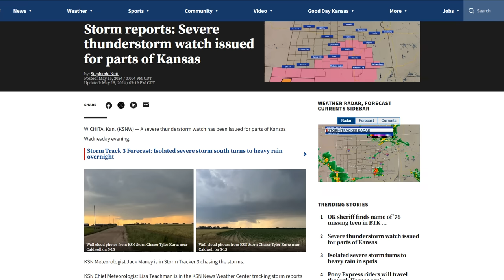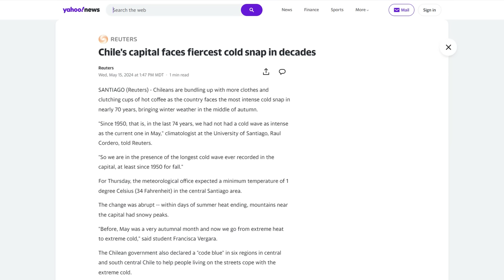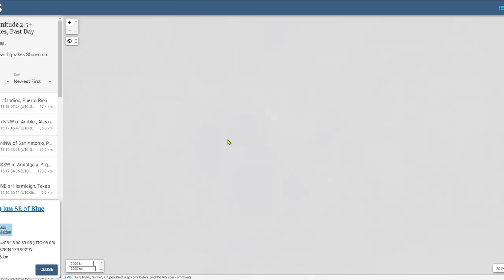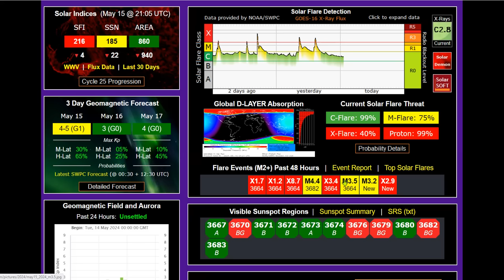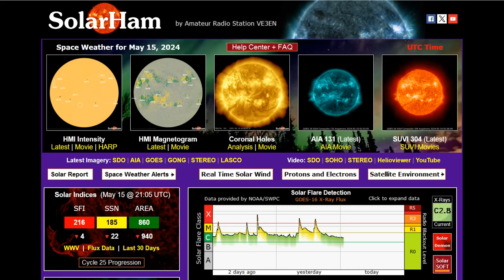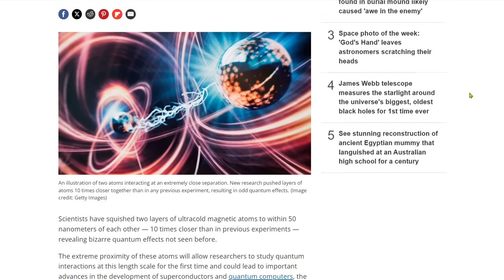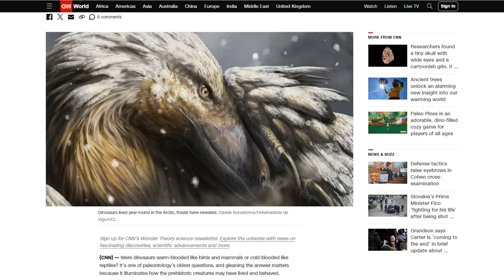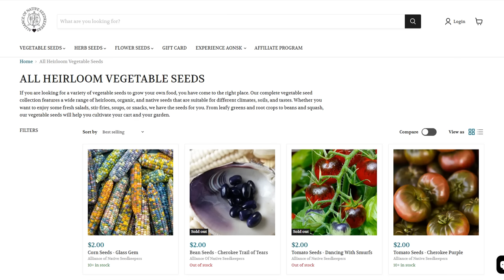X 3.0 From New Active Region - Chilean Cold Snap - Ibu Eruption To 21,000ft - Warm Blooded Dinosaurs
Severe Weather in Florida and the Great Plains; Heavy Rainfall in Hawaii and the Gulf Coast
This 50,000-year-old block of ice reveals the true state of CO2 levels now

Bitcoin: 17NV3vtcQhRnsRnjckCcYkKVEUcnirKQ62